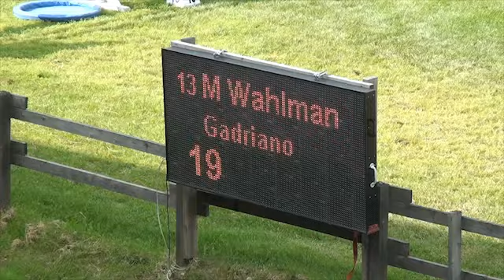07062013,,Lk010 130cm,,Finnderby Mikael Wahlman Gadriano